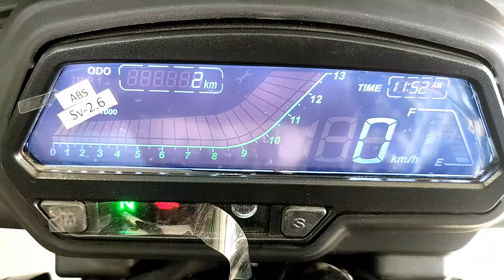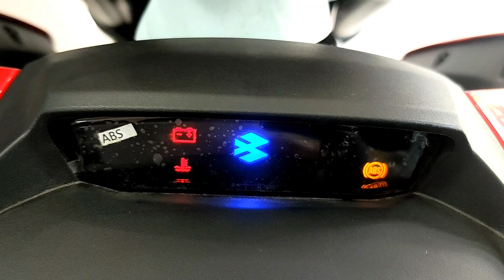2020 Bajaj Dominar 250 BS6 | Top Speed | Features | Review | Gaadi Gyan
The All New 2020 Bajaj Dominar 250 | Top Speed | Features | Review | Gaadi Gyan

Hello Guys in this video I have told you the All thing you need to know about The All new 2020 Bajaj Dominar 250
Top Speed Of bajaj Dominar 205 Bs6
The bajaj Dominar is one of the 250cc bike which is allrounder in all situation & Category

Other Queries --
1) Bajaj Dominar 250 BS6 Changes
2) Bajaj Dominar 250 Bs6 Features
3) Dominar 250 vs 400 Bs6
4) Dominar 250 Bs6 Price
5) Dominar 250 Bs6 Top speed
6) Dominar 250 BS6 Mileage
7) Dominar 250 Bs6 Seat Comfort
8) Dominar 250 BS6 Tourer bike